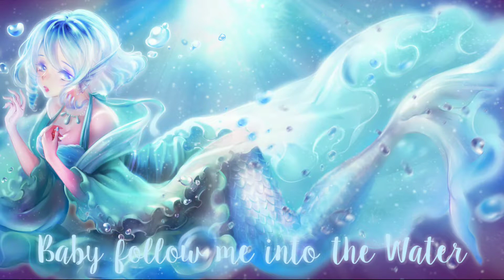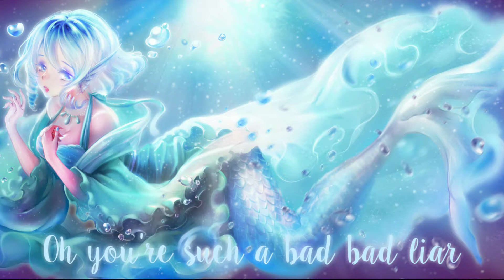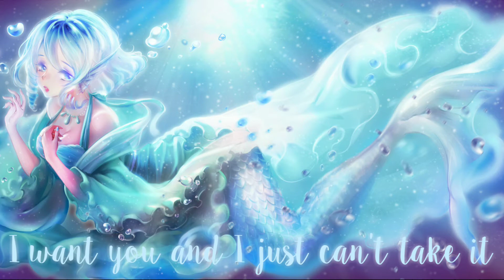Nightcore - Siren (kailee Morgue) - Lyrics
- DESCRIPTIONS -

I have a problems with Avee Player, so I used Kinemaster instead and writing lyrics it's so hard.

And this gonna be the great Nightcore If you like it, okay? I have a inspired of this song when I'm Edit Gacha for my OC

- CREDITS -